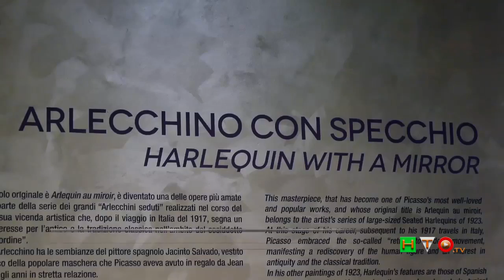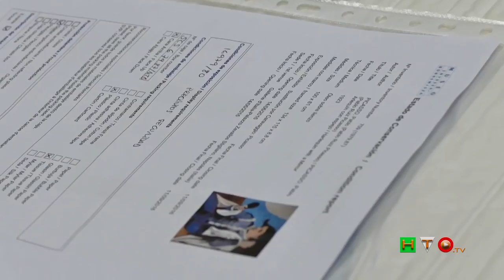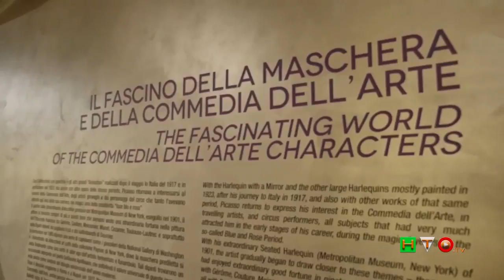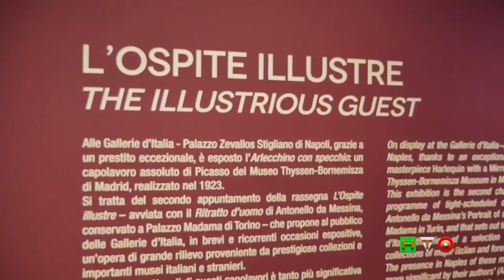Picasso - Arlecchino con Specchio arrivo dal Museo Thyssen- Bornemisza di Madrid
PICASSO Arlecchino con specchio (Arlequin au miroir) Nell’ambito della rassegna L’Ospite illustre
Gallerie d’Italia – Palazzo Zevallos Stigliano
Sede museale di Intesa Sanpaolo a Napoli
18 giugno 2016 – 11 settembre 2016

• Il capolavoro proviene dal Museo Thyssen-Bornemisza di Madrid
• Il Martirio di sant’Orsola di Caravaggio della collezione di Palazzo Zevallos Stigliano protagonista di una mostra dedicata al celeberrimo pittore dal museo madrileno nello stesso periodo
• L’importante scambio rappresenta il secondo appuntamento con L’Ospite illustre, rassegna che porta alle Gallerie d’Italia eccellenze d’arte conservate in altre prestigiose sedi
• In occasione dell’apertura ingresso gratuito alle Gallerie di Palazzo Zevallos Stigliano sabato 18 e domenica 19 giugno
• Con l’esposizione di Arlecchino con specchio viene lanciato il programma Careers in Art ideato da Intesa Sanpaolo e Next Level per avvicinare i giovani ai mestieri dell’arte